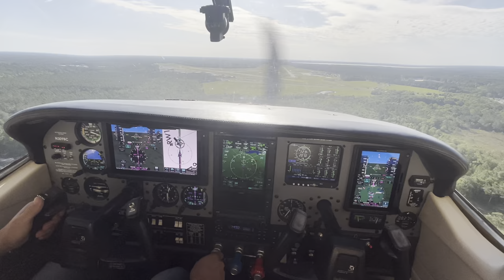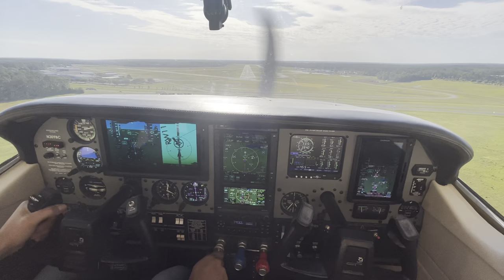Cessna U206G Landing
Landing at KGNV. Cessna U206G Robertson Stall Kit. Notice the stall at 35 KTS.